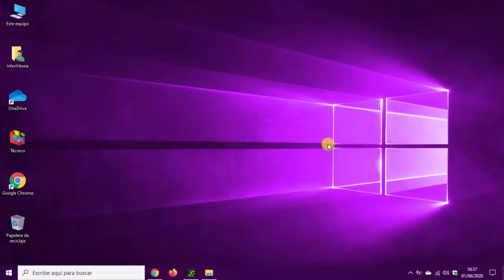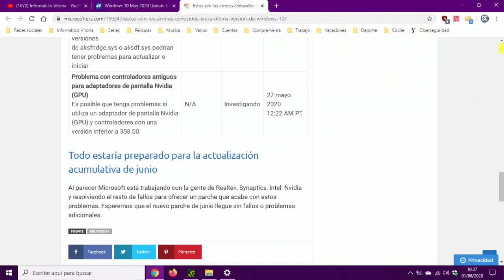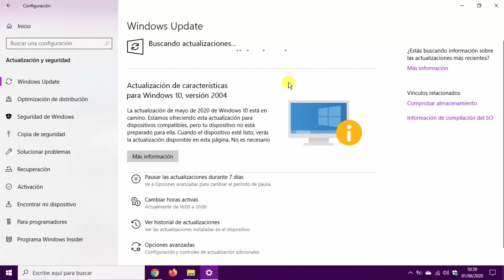Problemas al actualizar a Windows 10 May 2020 Update 20H1 2004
Hace unos días que por fin llegó la nueva actualización de Windows 10 May 2020 Update, conocida también como 20H1 o 2004, y por lo que parece Microsoft ha detenido su lanzamiento de forma temporal ya que se han encontrado errores al intentar actualizar con controladores o drivers antiguos, concretamente nVidia que provocan pantallazos azules si intentamos forzar la actualización.

Como ya os comenté en el vídeo anterior, siempre es recomendable esperar 2 semanas aproximadamente para leer opiniones de gente que haya actualizado, sobretodo cuando disponemos de equipos con algo de tiempo que pueden no ser compatibles al 100% con la actualización recién estrenada.

Microsoft después de lanzar una nueva versión publica nuevas revisiones o parches que solucionan estos pequeños problemas y antes o después podremos actualizar sin ningún riesgo.

Mi consejo en este caso es esperar a que la actualización llegue a través de Windows Update ya que en ese momento significa que podemos actualizar sin riesgo.